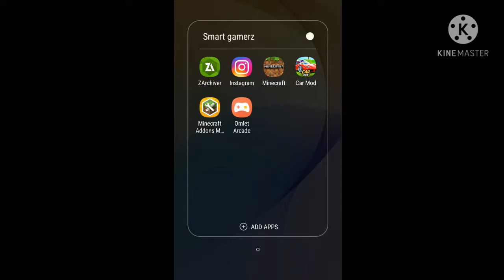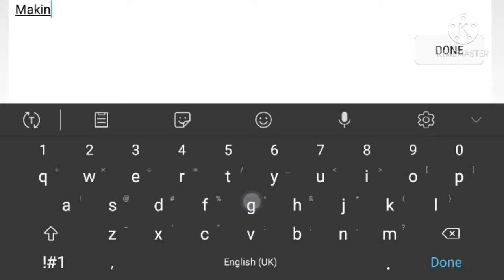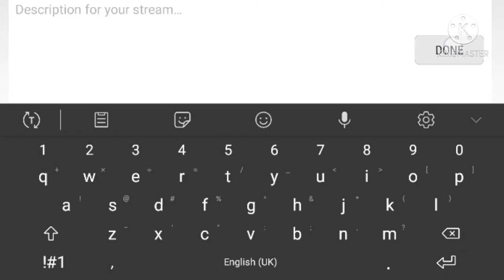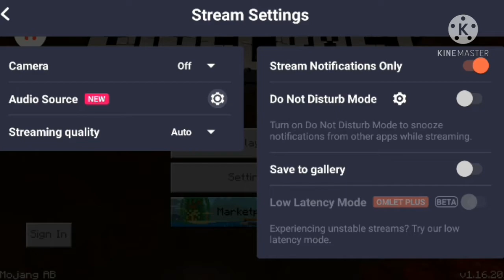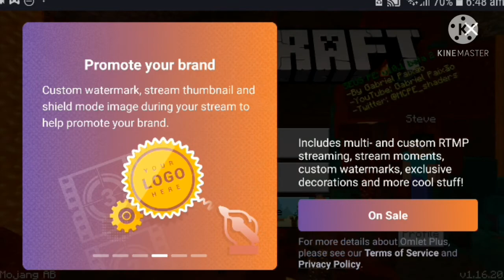bina 1k subscribe ke live stream kaise kare 2021 || youtube par live stream kaise kare 0 subscribe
how to do live stream on youtube without 1000 subscribers on mobile
how to start live stream on youtube without 1000 subscribers in tamil
how to do live stream on youtube without 1000 subscribers on pc
how to do live stream on youtube without 1000 subscribers on android
how to live stream on youtube without 1000 subscribers on mobile
how to live stream pubg on youtube without 1000 subscribers tamil

e
live stream enable kaise kare
lessthan1 ksubs
e
youtube me live stream kaise kare
mobile se
live stream kaise kare pc se
tamil
malayalam
youtube par live stream kaise kare
youtube par pubg live stream kaise

Osubs
mobizen live stream to youtube
free fire
2021
mobileseyoutubeparlivekaiseaay N
e
e
mobile se

how to livestream on youtube pc
youtube live stream telugu
how to live stream youtube on
phone
phone games
phone with omlet arcade
phone pubg
phone malayalam
phone free fire
phone 2021
phone android
phone bangla